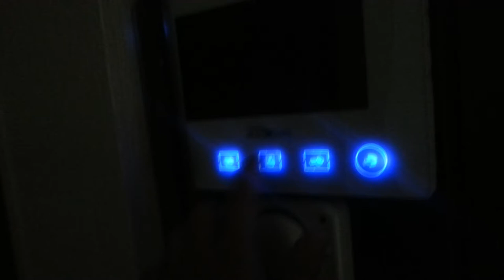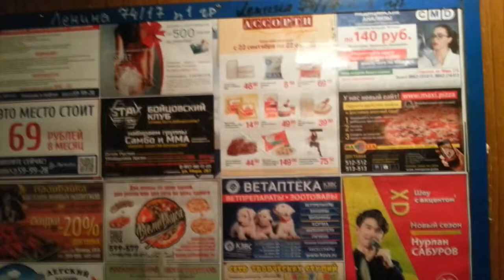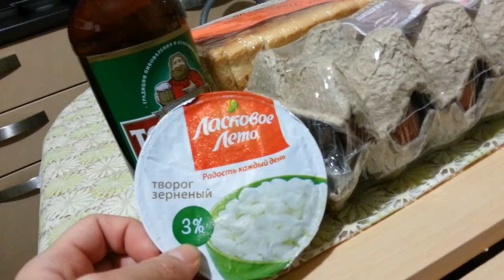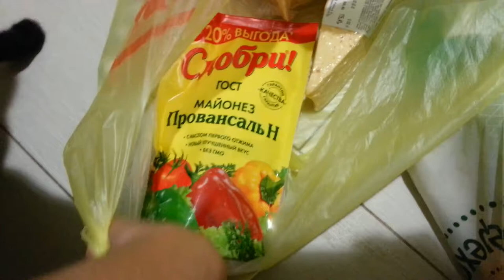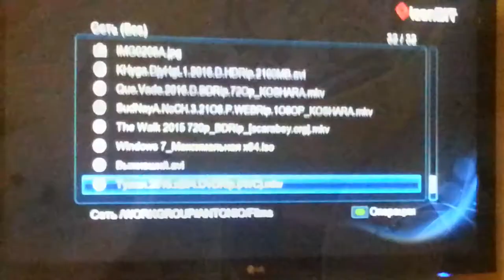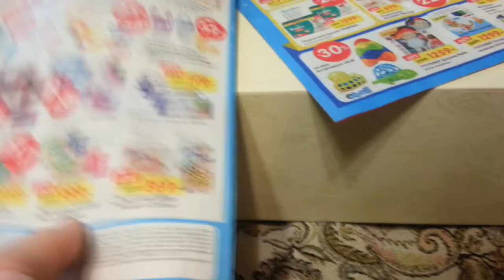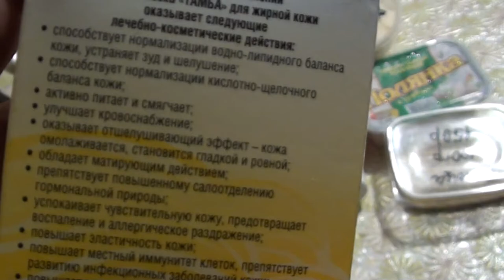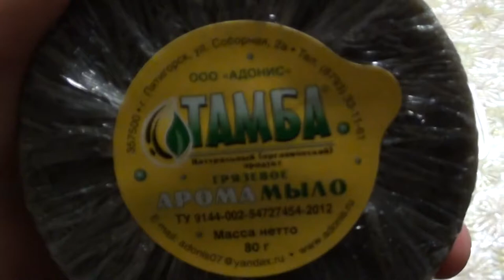VLOG: Продукты, Обувь KARI, Куртка, косметика ТАМБА